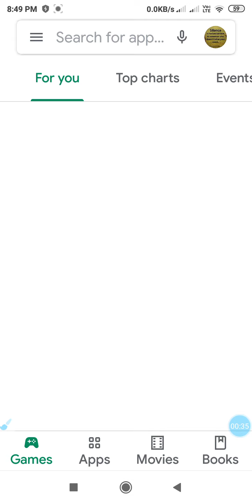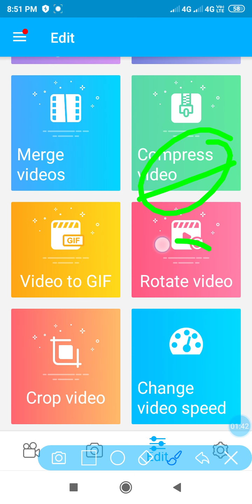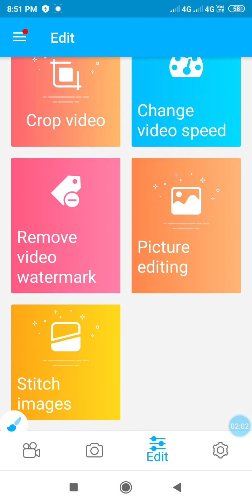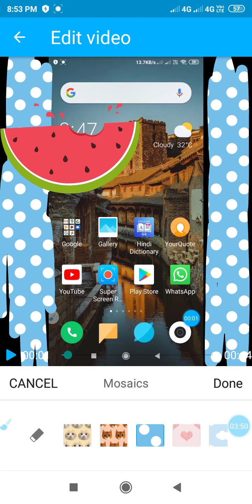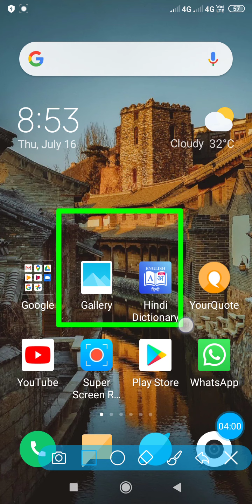How to Apply the mouse touch in android phone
And

Best app of screen recorder app👍👍👍👍

Link to download app👇👇👇👇
Super Screen Recorder—— NO root required！

Seekh kar sikhate raho is a YouTube channel where are you find educational  NCERT history, political science ,home science and motivational ,stories ,poem technical support ,law videos in Hindi language